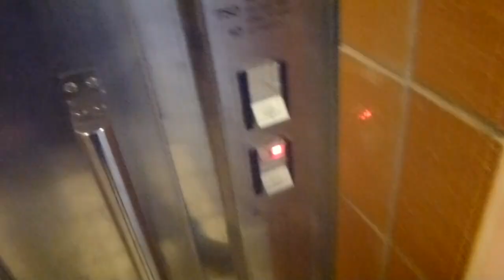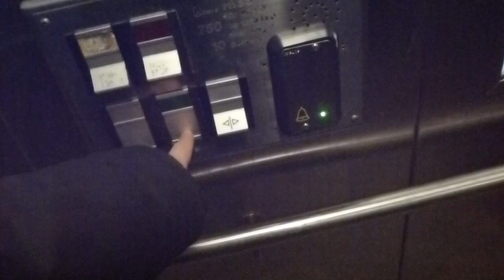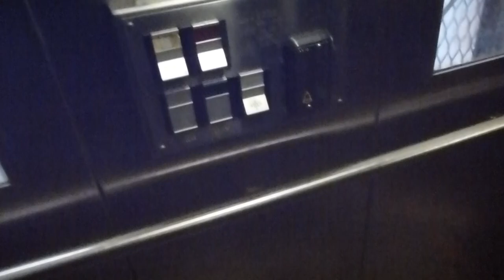DEVE Hydraulic Elevator @ Barkarby Railway Station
BKB 63353